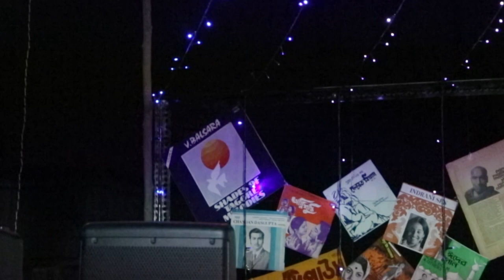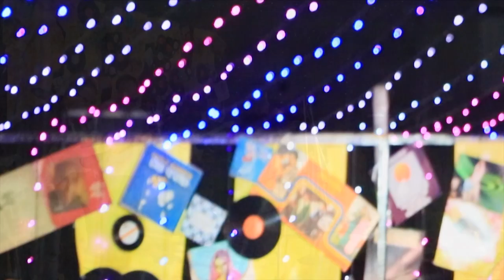LIVE IN TERRACE 2019....ANUGATO JANE KENO & BANDISH BY SUNETRA BANERJEE.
Live in terrace 2019...

One Terrace, Many Dreams, Many Talents, Many new compositions, many Musicians, No age bar, No Genre, No jealous, Everything in Terrace under the open SKY. We all music Lovers, Friends, come together in our terrace for Music, YES ONLY MUSIC.   thank you UPAL DA for inspiring us to do such a beautiful ADDA in homely environment. We hope one day comes all the terrace of our city will become our ''Stage'' to sing our song.

ANUGATO JANE KENO & BANDISH BY  SUNETRA BANERJEE.

Original song : Ramkumar chattyopadhya

film :-  Amar Geet

Bengali Toppa kaffi raag

Musicians :-  SUBHA, UTPAL, RAKTIM, BUBAI ( guitar ) ARINDAM, BUBAI ( drum), ROSHAN

SOUND DESIGN BY SOUGATO CHATTERJEE (USA)

TERRACE DECORATION = TANMOY

LIVE AUDIO RECORDING = UPAL SENGUPTA

AUDIO MIXING = E  FLAT  STUDIO

VIDEO= SHAON

SPECIALS THANKS TO UPAL DA, SOUGATA DA,INRECCO RECORD CO, RAJA, CASTLE (COSMIC CREATION) DEBASISH DA ( ALGOS ), MUNNI DI, MUNMUN, AND MANY OTHERS.